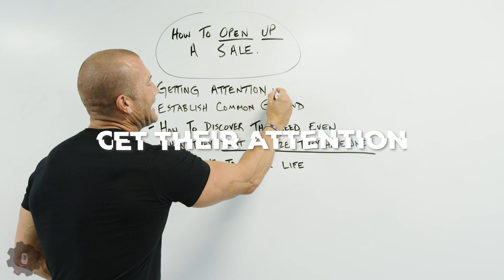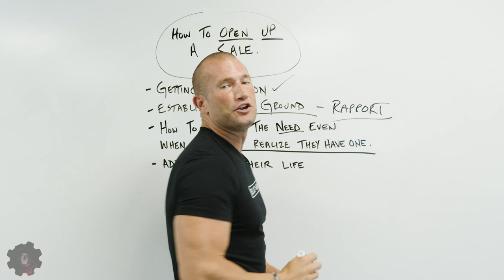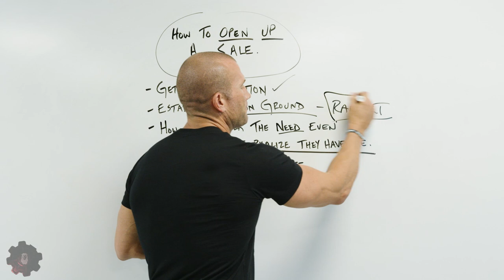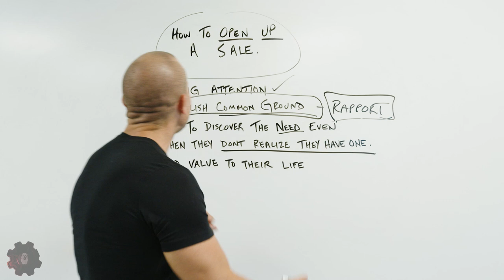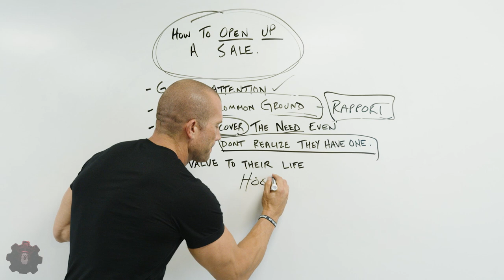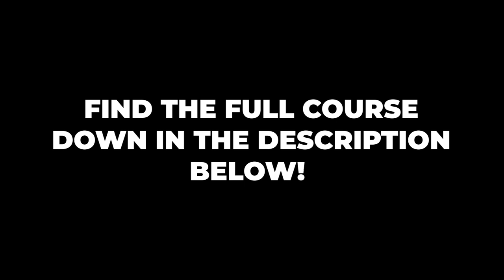Sales Training // 4 Killer Ways on How to Open Every Sale // Andy Elliott